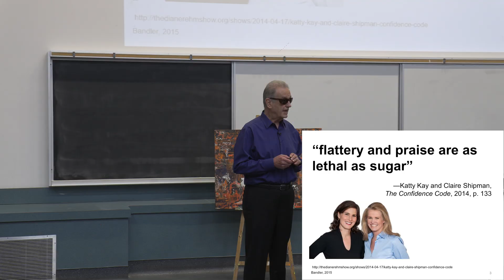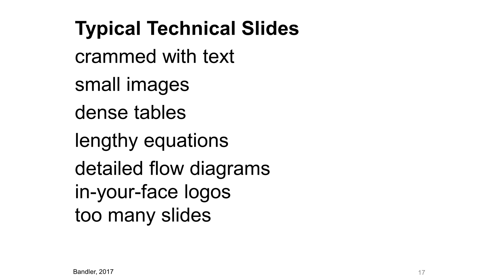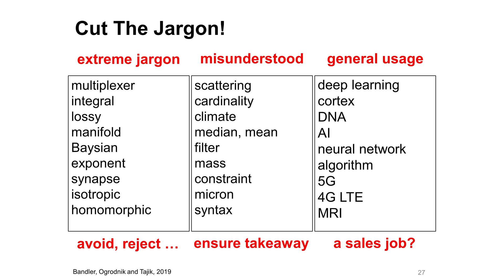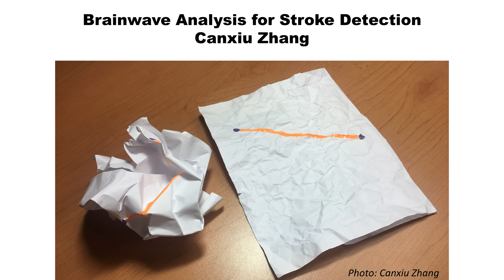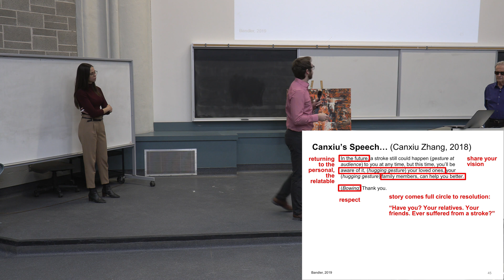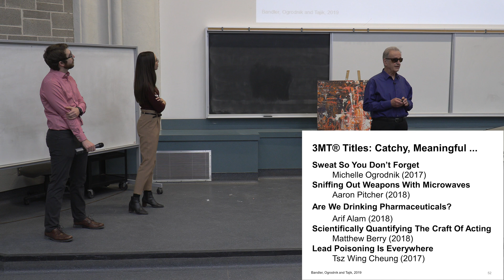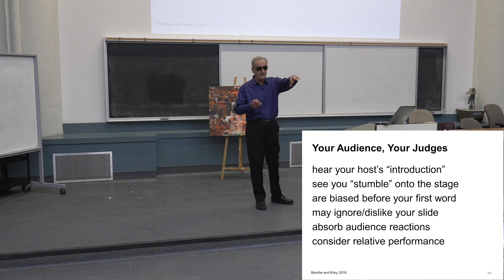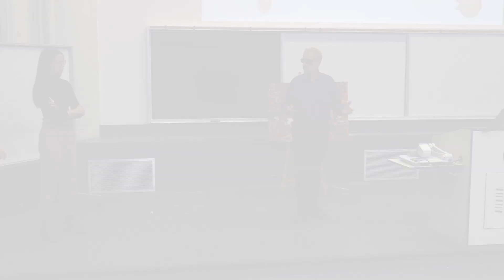John Bandler, Michelle Ogrodnik, and Daniel Tajik - "Authentic, Engaging, Clear: Your Thesis in 3"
"Authentic, Engaging, Clear: Your Thesis in 3 Short Minutes"

A workshop by John Bandler, Michelle Ogrodnik and Daniel Tajik at McMaster University, Hamilton, Ontario

Special Appearance:
Sawayra Owais, Madeline Simpson

Camera and Post-processing: Greg Atkinson

Edited by Greg Atkinson and John Bandler

Special thanks: John Vlachopoulos, Erin Kiley, Ana Kovacevic, and Barbara Fenesi

Acknowledgements:
Gregory Atkinson, Beth Bandler, Matthew Berry, Tim Davidson, Farzad Foroutan, Cheryl Gies, Teng Guo, Jennifer Heisz, Correen Mascotto, Nicola Muzzin, Sawayra Owais, Judi Pattison, Aaron Pitcher, Paulina Rzeczkowska, Madeline Simpson, The Forge, The MacPherson Institute, Carmen Wong, Canxiu Zhang